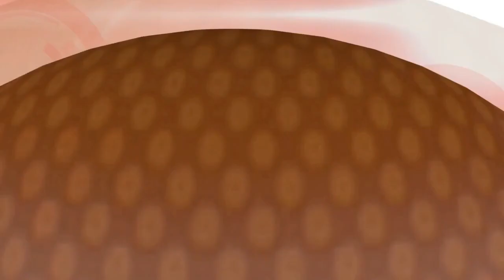FLASH SPORTS / SADIO MANE, MESSI, MBAPPE, CRISTIANO RONALDO ONT FRAPPE FORT CE WEEK-END